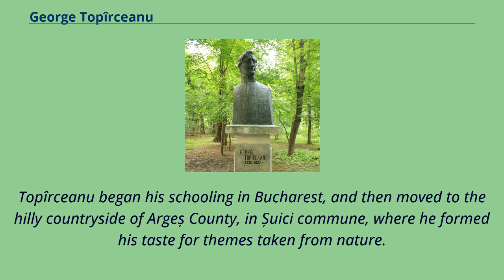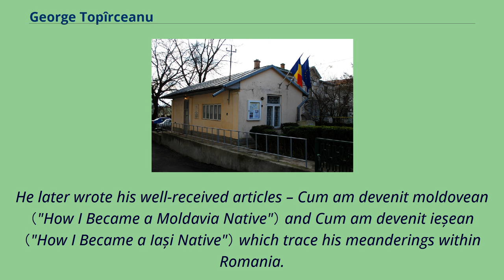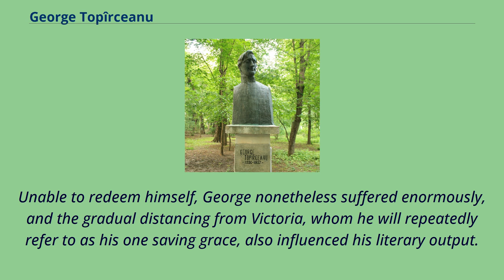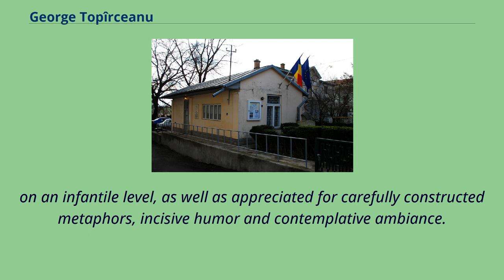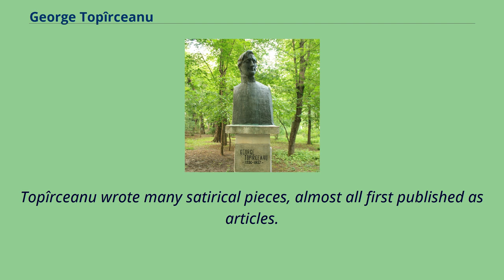George Topîrceanu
20th-century_Romanian_poets
George Topîrceanu （Romanian pronunciation: [ˈdʒe̯ordʒe topɨrˈtʃe̯anu]; March 20, 1886 – May 7, 1937） was a Romanian poet, short story writer, and humourist.
He was born in Bucharest, the son of Ion Topîrceanu, a furrier and his wife, Paraschiva （née Cosma）, a carpet weaver.
The family lived in the Cotroceni neighborhood.
It is said that the origins of the Topîrceanu family are with a family Niștor from the village Topîrcea near Sibiu; there is a family with the name Topîrceanu who claim to be related to the parents of George Topîrceanu, settled in Grădiștea and Periș.
Topîrceanu began his schooling in Bucharest, and then moved to the hilly countryside of Argeș County, in Șuici commune, where he formed his taste for themes taken from nature.
After returning to Bucharest, he attended the Matei Basarab High School （1898–1901）, and then completed his secondary studies at the Saint Sava High School （1901–1906）.
Upon graduation, he attended the University of Bucharest Law School, and then its Faculty of Letters, without ever finishing either.
This was largely due to a hectic lifestyle punctuated by numerous affairs and heavy alcohol use.
His debut came in 1905, the year he published his first verses in Sunday papers and minor magazines; in 1909, he managed to have poems featured in major periodicals, such as Sămănătorul.
He worked in handcopying, and in 1909 made his mark by having his satirical Răspunsul micilor funcţionari （"A Reply from the Minor Civil Servants"） in Viața Românească.
In 1911 he moved to Iași, on Garabet Ibrăileanu's invitation, and became chief editor at Viața Românească.
He later wrote his well-received articles – Cum am devenit...